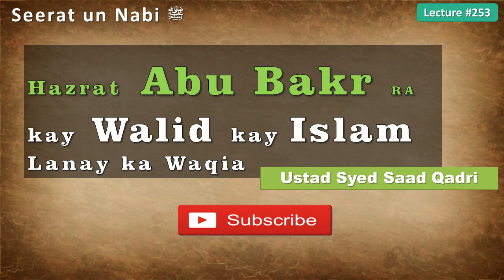Seerat un nabi Lecture 253 || Abu Bakr RA kay Walid ka Islam Lana